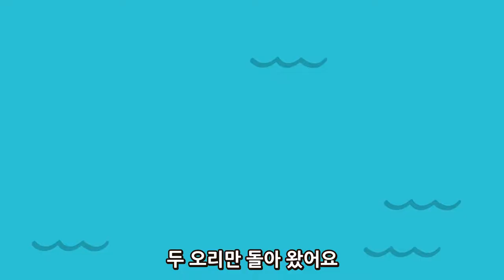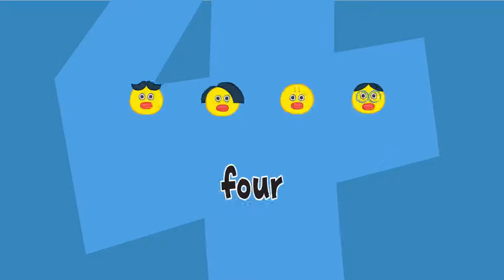Five Little Ducks | Korean & English |Wekiz Songs for Children